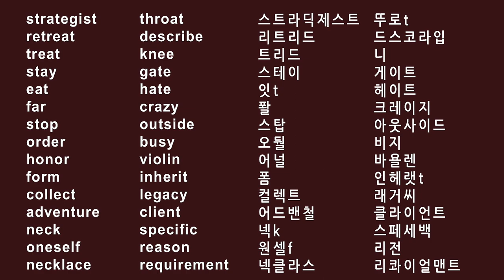#029 Easy Words Study Korean Learn to sing when you memorize words Song Kpop iPad Netflix Lecture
전략가는 부상당한 병사들을 치료하기 위해 후퇴를 명령했으며, 그들은 멀리 떨어진 전장에서 식사를 하면서 머무르기로 결정했다. 그들은 생각을 모아 전사한 병사들에게 경의를 표했다. 그들의 후퇴는 모험과 같은 형태로 묘사되었다. 그녀 목에 걸린 목걸이는 울음을 터뜨린 후 목구멍에 느껴지는 감정을 묘사하려고 할 때 타이트한 느낌을 줬다. 그녀는 미워하는 성문을 지나 무릎을 꿇어 넘어졌다. 그녀의 미친 생각은 조상들로부터 물려받을 유산을 걱정하지 않고 벽 밖에서 바이올린을 연주하느라 분주했다. 고객은 프로젝트에 구체적인 요구사항을 가지고 있었지만 그 뒤에 있는 이유는 분명하지 않았다.

The strategist had to order a retreat to treat the injured soldiers, and they stayed far away from the battlefield to eat. They stopped to collect their thoughts and honor the fallen soldiers. The form of their retreat was described as an adventure. The necklace around her neck felt tight as she tried to describe the feeling in her throat after crying. She fell to her knee as she passed through the gate of the castle she had grown to hate. Her crazy thoughts had driven her outside of the walls, where she was too busy playing her violin to worry about the legacy she would inherit from her ancestors. The client had specific requirements for the project, but the reason behind them was unclear.